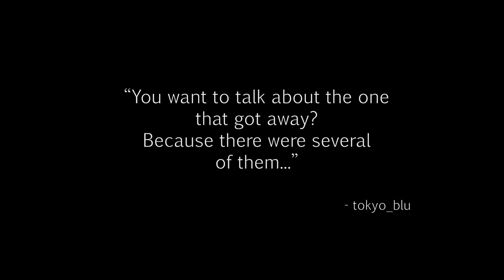The Division - Napalm Production Site 01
This is the start of the mission : Napalm Production Site, it's a
Co-op with me and Brandon.

tom clancy
base of operation, Napalm Production Site
tech wing
medical
security
post office
hostage rescue
crafting
weapon
modding
Hudson
Refugee
camp